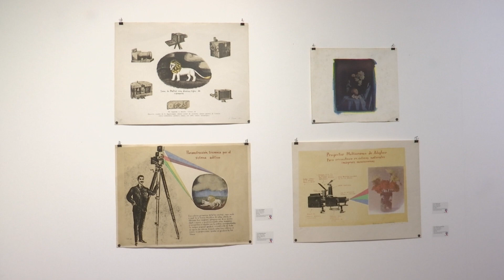Diversos recintos culturales de Xalapa expondrán Encuentro Internacional de Estampa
Xalapa, Ver.- El taller de grabado de la Facultad de Artes Plásticas de la Universidad Veracruzana (UV) y el Departamento de Arte de la Universidad Iberoamericana Ciudad de México, en coordinación con el Instituto Veracruzano de la Cultura (IVEC), invitan al público en general al II Encuentro Internacional de Estampa de América Latina y el Caribe, el cual se llevará a cabo del 15 al 17 de marzo de 2023 en diversos recintos culturales de xalapa.

En la Galería AP de la UV, se inauguraron dos exposiciones señaló Roberto González Lozano, coordinador de la Galería AP.

El programa de este segundo encuentro contempla 12 mesas de diálogo organizadas por ejes temáticos, complementadas con una conferencia, un conversatorio, cuatro exposiciones y dos talleres. El encuentro inicia y concluye con actividades de extensión para la comunidad gráfica y el público en general, tales como presentaciones editoriales, desde el martes 14 de marzo, finalizando el 18 y 19 de marzo con una revisión de carpetas gráficas a cargo de artistas invitados; además se llevará a cabo un taller gráfico realizado por estudiantes del taller de grabado de la facultad de artes plásticas.

Asimismo, se presentará un bazar gráfico y artístico que reunirá a talleres, así como a creadores de la región veracruzana con artistas visitantes, promoviendo la venta, la difusión y el intercambio de productos artísticos gráficos.